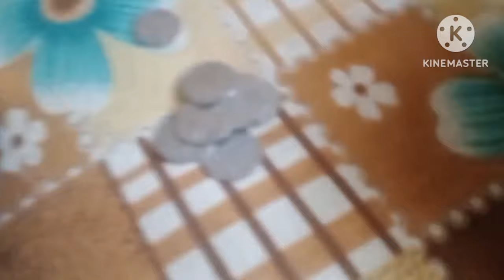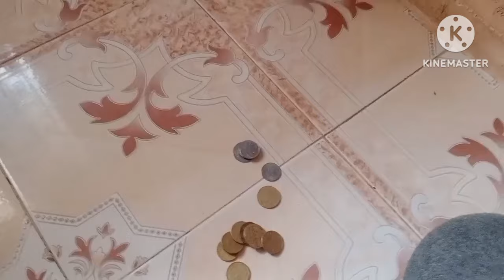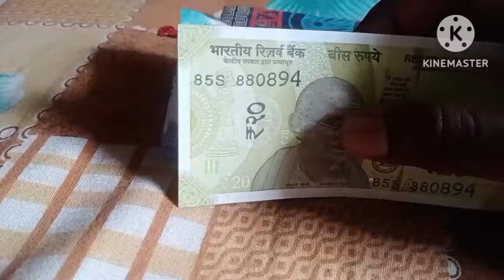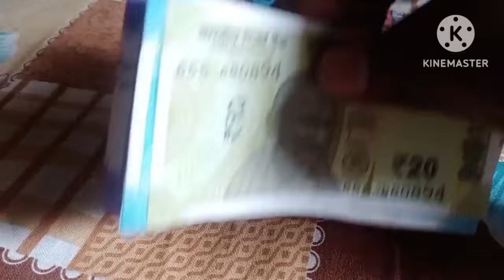Small Savings For May Month Started and Thursday and Friday Vlog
This video explains Small Savings For May Month Started and Thursday and Friday Vlog